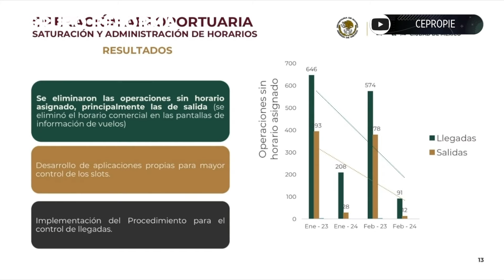Afirman que en AICM han disminuido 'vuelos ilegales'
Ex director de AICM dijo que han bajado los 'vuelos ilegales' que ejercían aerolíneas en horarios diferentes a los fijados por la autoridad.